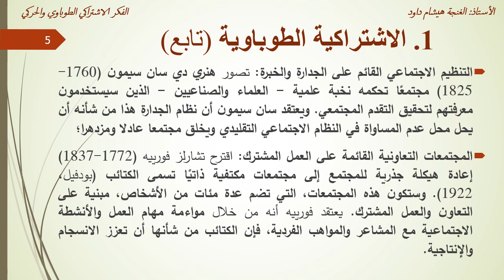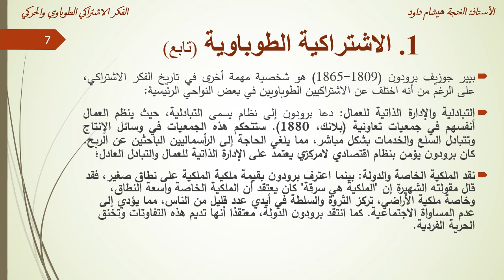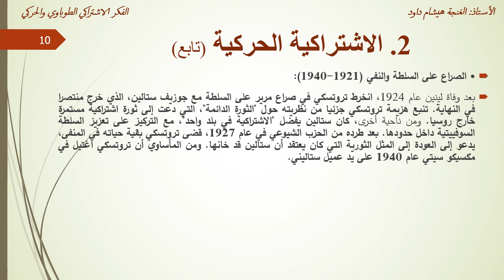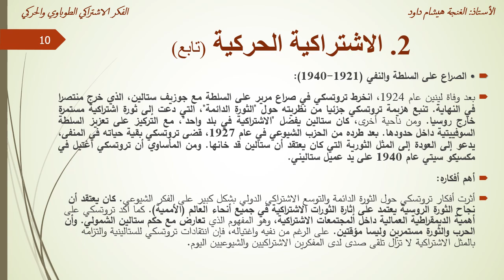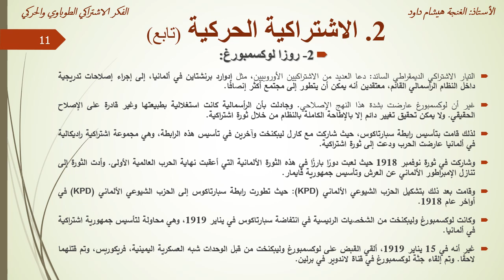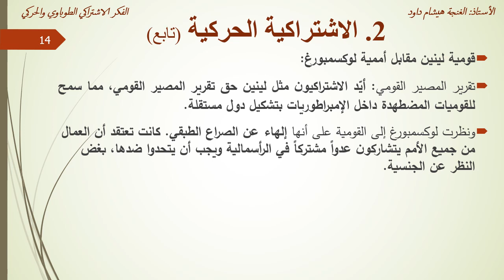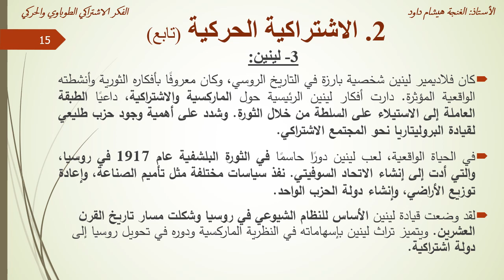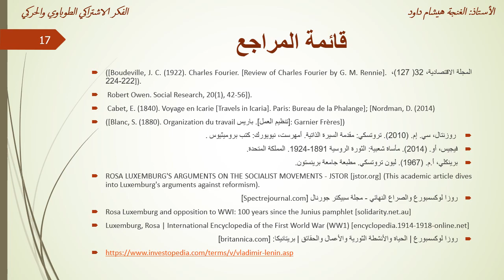الغنجة هيشام داود الفكر الاشتراكي الطوباوي والحركي